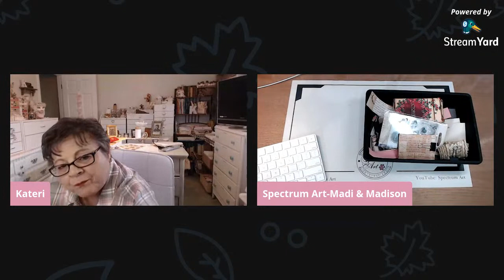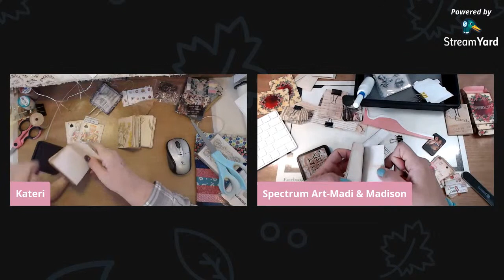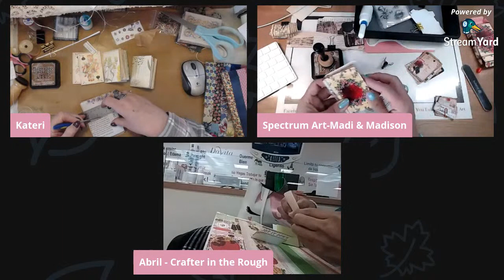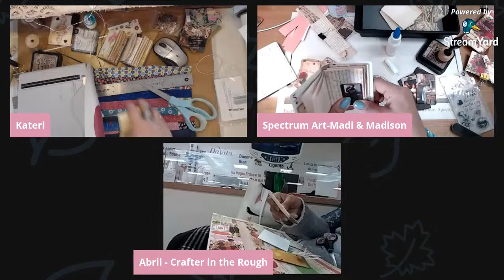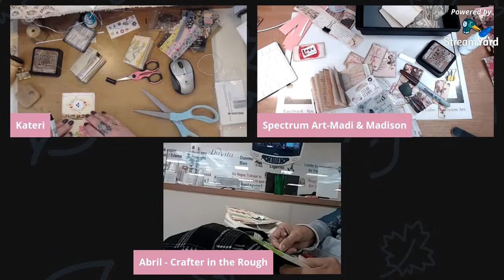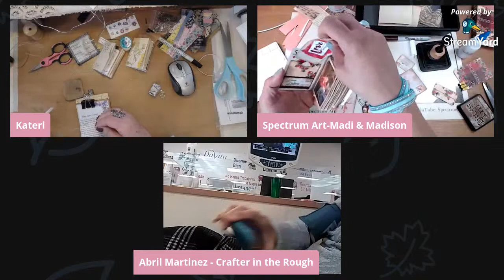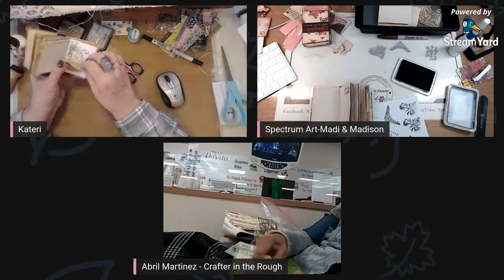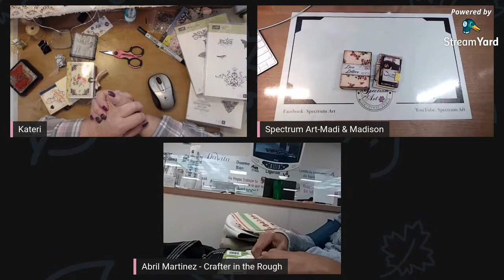Gather your items and lets Craft together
Heavy cardstock or cereal box 3.5 x .75.
 Seam biding or a piece of fabric measuring 3.5 x 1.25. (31/2 x 1-1/4)
2 pretty cards.
Empty playing card box.
Needle and heavy thread.
44 pieces of paper measuring 3.25 x 4.5 (3-1/4 x 4- 1/2)
Less if your using images on your pages
Distress ink and ink dubber, glue,
Clips of some type